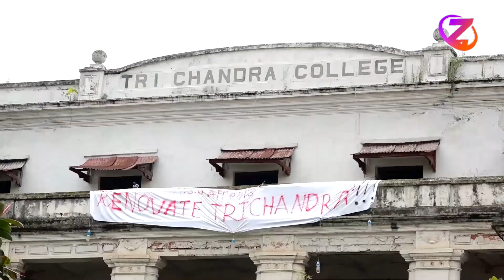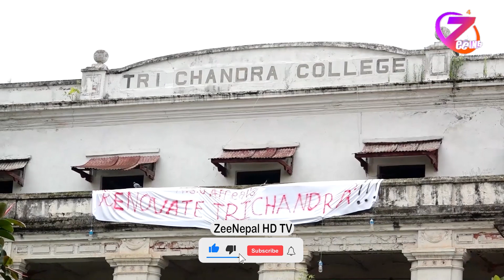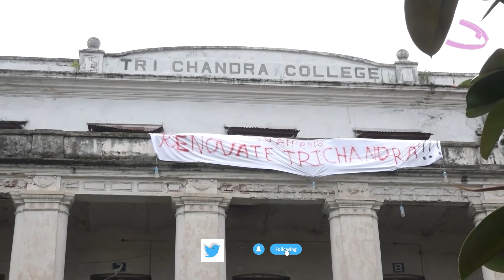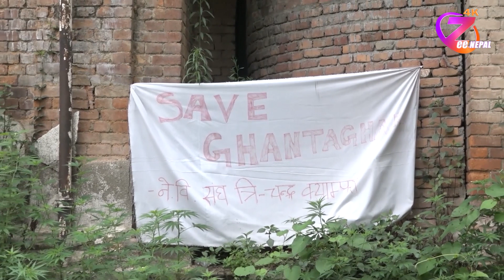विद्यार्थीले थाले 'सेभ त्रिचन्द्र' अभियान ll ZeeNepal 4K TV